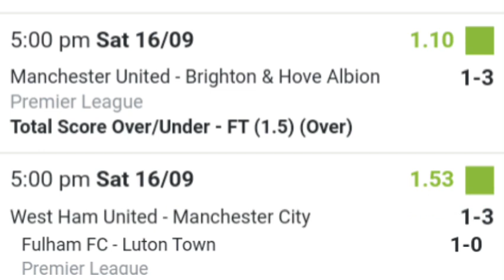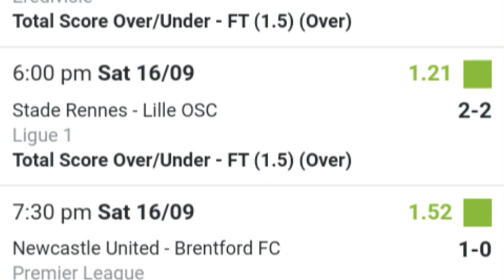OMUTAKA VJ ICP NEW ACTION LUGANDA TRANSLATED MOVIES 2023 KING VJ EMMY VJ JUNIOR MUNOWATCH VJ JINGO